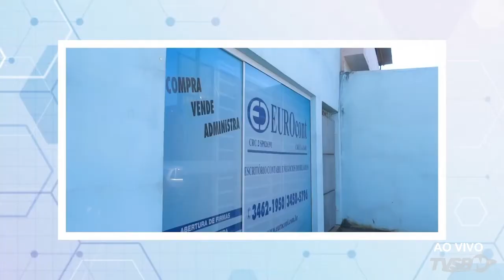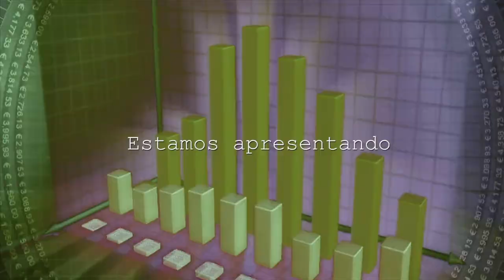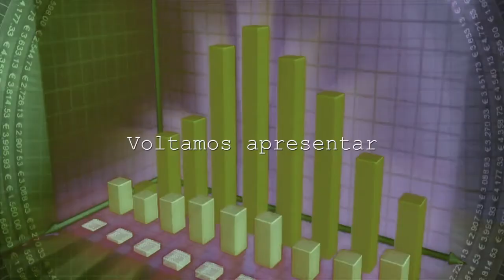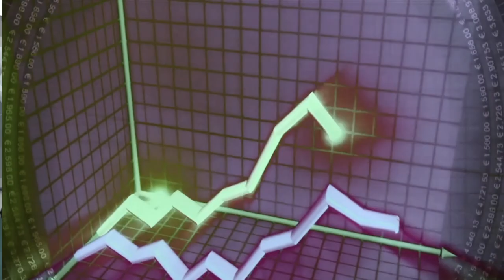🔴🎬 Empresários em Destaque - Mercado de Turismo é pauta no programa desta semana